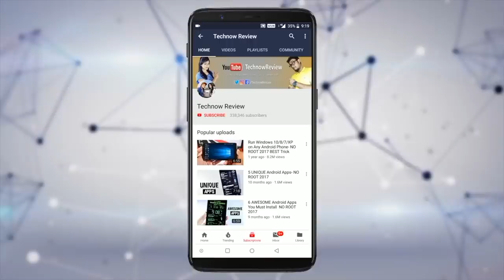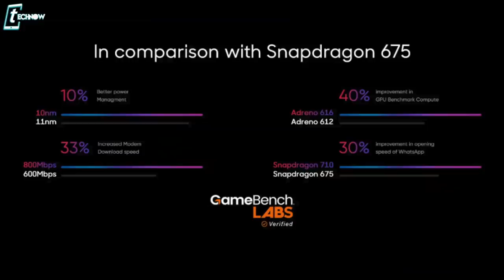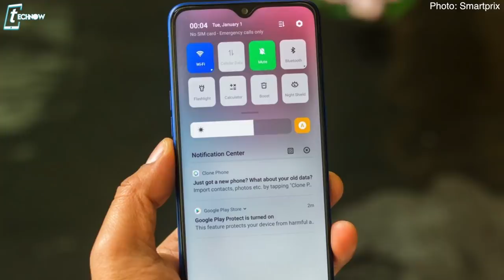Realme 3 Pro - SD 710, VOOC Charging, 960fps Slo-mo @13999 - Pros & Cons, Should You Buy? 🤔🔥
Realme 3 Pro - SD 710, VOOC Charging, 25MP Selfie, 960fps Slo-mo @13999 - Should You Buy?
In this video lets talk about the newly released Flagship smartphone Realme 3 Pro. In this video, let us check out the specifications, Camera & Price comparing with other phones in this segment and in the end lets decide whether we should buy Realme 3 Pro or not.

6GB Zenfone Max Pro M1 vs Poco F1 vs OnePlus 6 vs Mi A2 - BLIND CAMERA TEST COMPARISON!